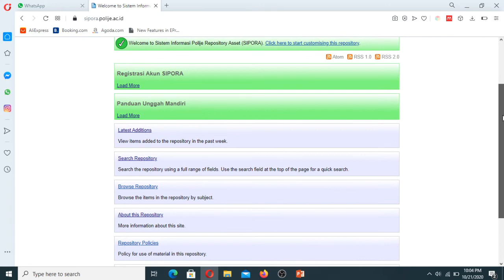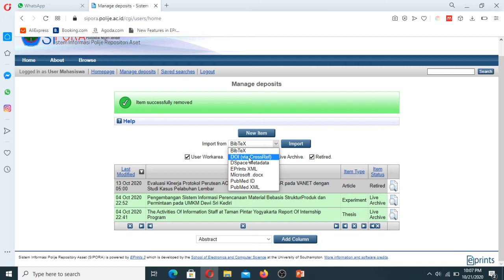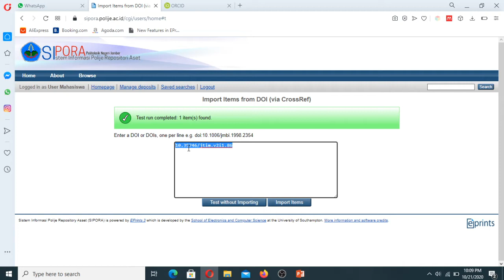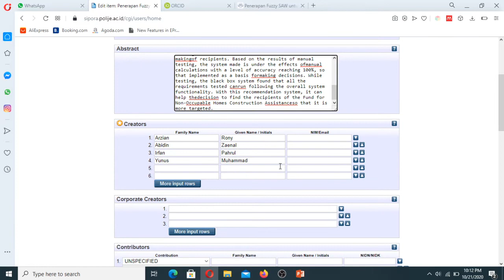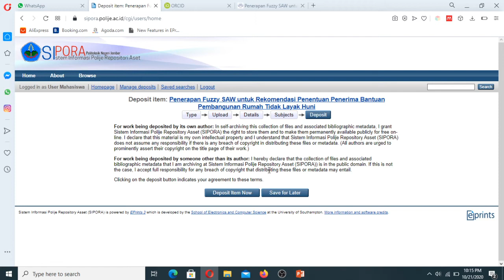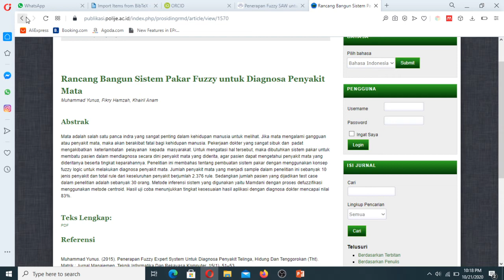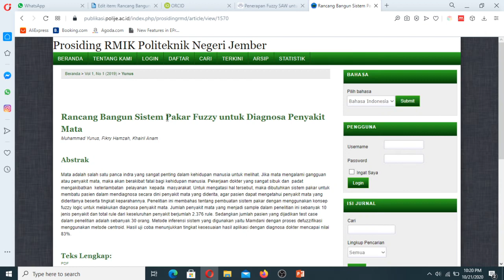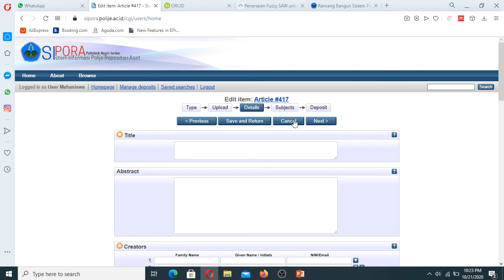Tutorial Eprints#Part 12 - Tata Cara Unggah Mandiri Karya Ilmiah Dosen (DOI, BibText dan Manual)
Membahas tentang cara upload artikel jurnal/prosiding ke SIPORA.